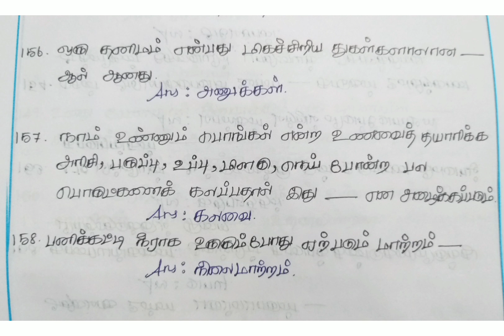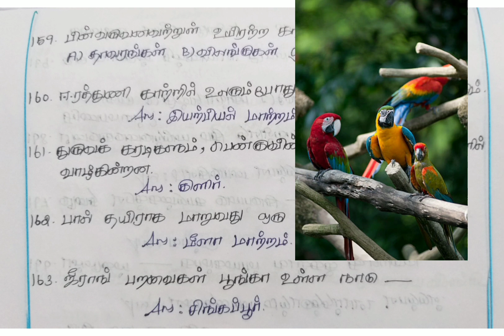ஆசிரியர் தகுதி தேர்வு TNTET PAPER 1 சூழ்நிலை அறிவியல் syllabuswise important questions 👍2022